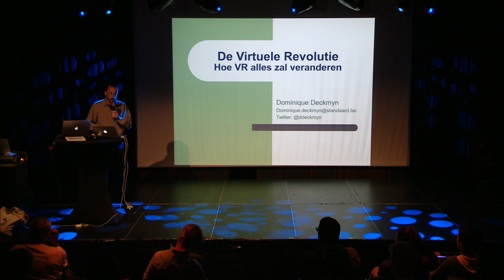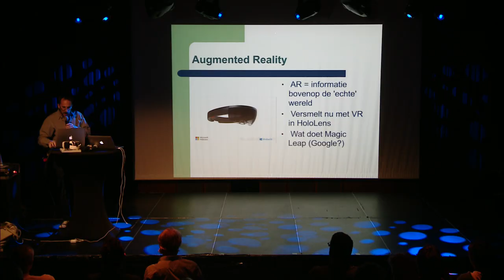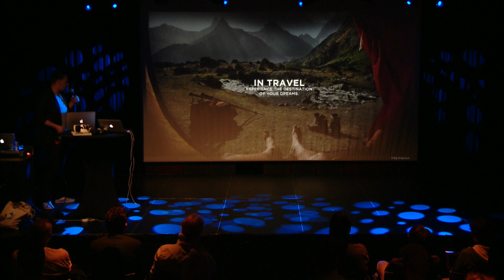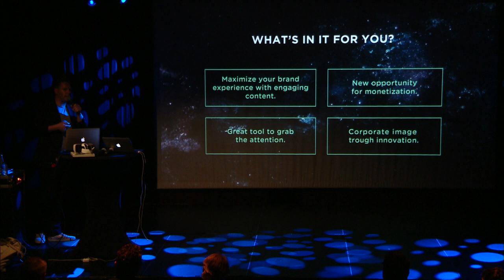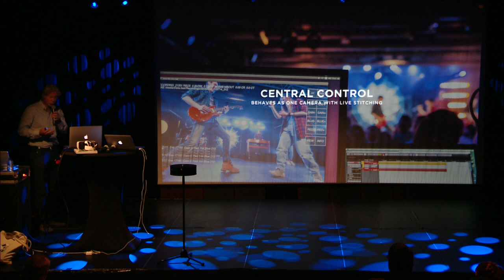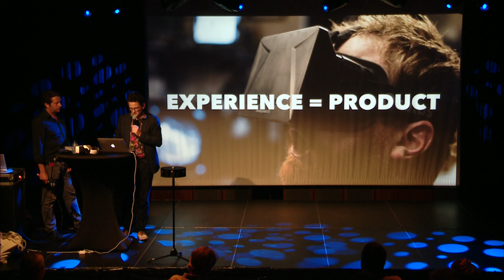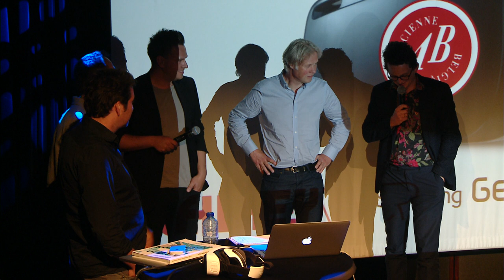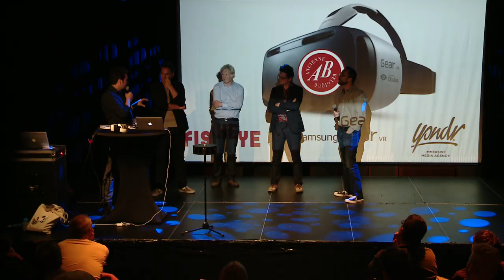Presentatie Virtual Reality & 360°contentbeleving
Wat betekent deze innovatie voor de muziekindustrie en andere sectoren?

Virtual Reality & 360° contentbeleving

Unieke belevingen. Er absoluut bij willen zijn. Die ene band waar je al jarenlang fan van bent komt eindelijk naar België, de mogelijke historische overwinning van een voetbalploeg, …

Helaas kan je er niet altijd fysiek bij zijn. Het evenement is razendsnel of hopeloos uitverkocht. Maar wat als je toch een herkansing krijgt? Met dank aan YouTube, een digitale TV zender of een totaal nieuw medium?

“Een nieuw medium breekt pas door als er porno voor beschikbaar is. Geen hond was geïnteresseerd in de videocassette, tot er stoute films verschenen op VHS. Jammer voor concurrent Betamax, waar geen porno voor te vinden was.” (Dominique Deckmijn, De Standaard)

Met Virtual Reality staan we wellicht aan de vooravond van een dergelijk nieuw medium. Palmer Lucky, de vader van de Oculus Rift VR-bril, stelt namelijk dat de Rift een open platform is. De productlanceringen volgen elkaar razendsnel op, tegen consumentvriendelijke prijzen.

Gaat VR de concurrentiestrijd aan met de échte beleving? Of is de échte beleving helemaal niet vervangbaar?

Wordt VR een nieuwe norm? Zal het onze kijk op media echt veranderen? En hoe gaan andere sectoren er mee om?

AB investeert al jaren met succes in het virtuele luik van de concertbeleving. ABtv brengt concerten, backstage sessies en reportages via de smartphone, tablet of smartTV tot bij de muziekliefhebber.

Want een concert online bekijken is natuurlijk niet hetzelfde als the real thing. Maar dankzij VR en 360° camerabeleving komt misschien wel verdacht dichtbij. De ervaring is zo sterk dat je er als het ware ook fysiek deel vanuit maakt. En meer nog: je zou wel eens zelf het camerastandpunt kunnen bepalen, inzoomen op de zangeres, drummer of gitarist, … of mee op het podium gaan staan met de band.

Wie weet wordt dit alles veel sneller dan verwacht wel realiteit.

Daarom nodigt AB twee jonge bedrijven uit die bezig zijn met de productie van VR content: Yondr en Fisheye. Dominique Deckmyn bekijkt samen met hen wat vandaag al mogelijk is en waar het allemaal razendsnel naartoe gaat. Mis de afspraak met de toekomst niet.

Na de infosessie biedt Samsung de mogelijkheid om virtual reality zelf te beleven doorheen een Samsung Gear VR bril (Innovators Edition).

Dominique Deckmyn, journalist bij De Standaard, tekenaar en bassist. Als correspondent ‘Robotica en artificiële intelligentie’ onderzoekt hij de voordelen en de risico’s van de vooruitgang.

Yondr is een full service immersive media agency dat zich specialiseert in de productie van high-end 360° video content voor een virtual reality experience.

Yondr omschrijft zichzelf als “een nieuwe generatie van content creators en als de architecten van ’the next big thing in Marketing & Communication’, de HMD Marketing.”

Het Gentse Fisheye heeft wortels in de muziekwereld. Wat begon als een VJ collectief evolueerde meer dan 10 jaar geleden tot een crossmediaal productiehuis.

Er rollen zowel video, motion en digital signage projecten als decors, televisiestudio’s en robotten van de Fisheye band. Een band kun je het niet echt noemen, want vaak is een Fisheye productie een unieke creatie. Vanuit die optiek was Virtual Reality een logische stap voor dit nest en het richtte de studio FisheyeVR op.

In samenwerking met Flanders Classics maakten ze een opvallende productie tijdens de Ronde Van Vlaanderen 2015. Onlangs produceerden ze samen met regisseur Piet Sonck een music video clip voor de band Raveyards, die je als eerste te zien zal krijgen in AB.